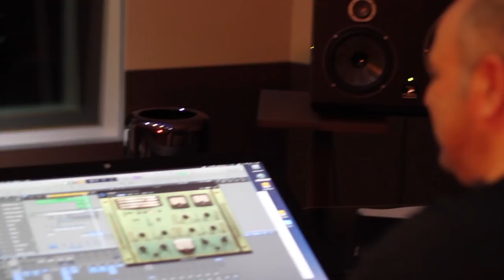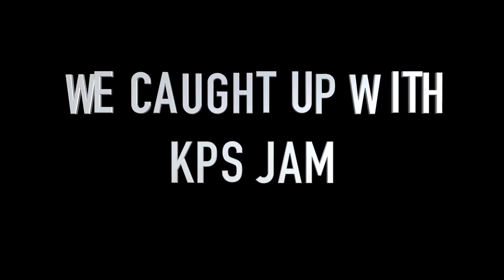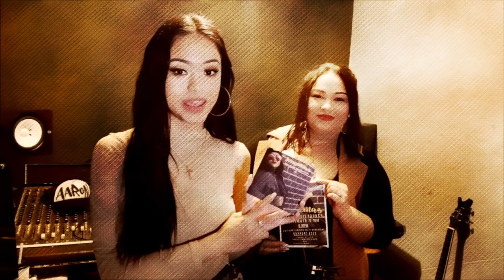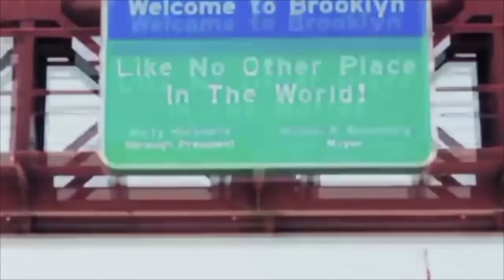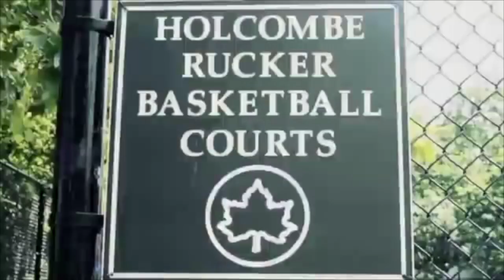Jammin Underground TV Episode 2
Jammin Underground Tv PT 2

Feat ;Panama Redd (intro),Karl Wagner from Kps,Jessica Salim,Vinnie Mammoliti,Krisy Conroy,Pac Diesel,Ron Psyskrit,Chi T,George Papapetros,Chris Apostolidis,Shez May . Special shout out to  Big 'Easy T' from  Street Legal Entertainment

Dubbed the daughter of Hip Hop by Hip Hops Elite-Bronx MC Panama Red (Riot Town / Da Beast squad)

he Jammin underground T.V is the teaming up of Australia's number one old skool DJ and James Hollands,Artist Producer, multi platanum writer and film maker]

History
DJC just celebrated 30 years of the Jammin radio show and DJC
is one of the respected urban Radio DJ's and promoters in Austrailia.
James Hollands came to Australia 25 years ago and was in Australias top Gospel vocal groups Iron and Clay who appeared on Channel (9-10) many times and also played in some of Australia's biggest venues with Youth alive.